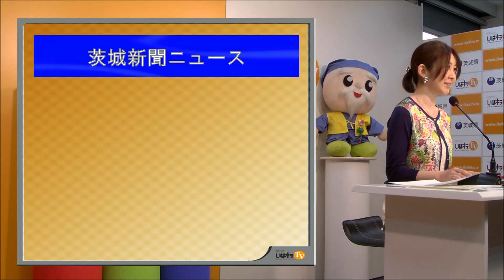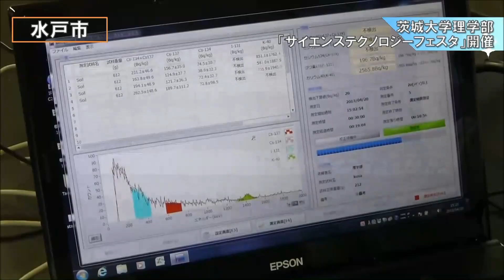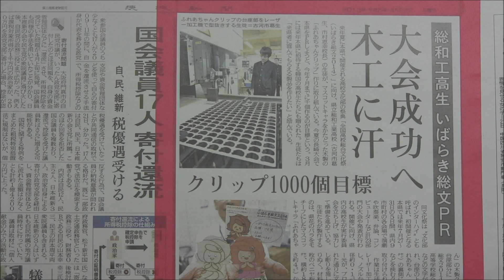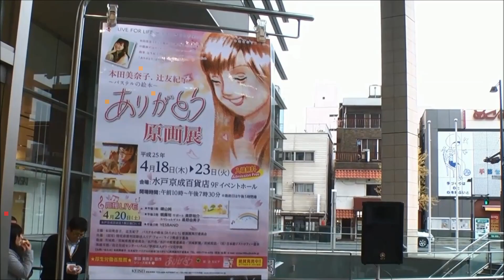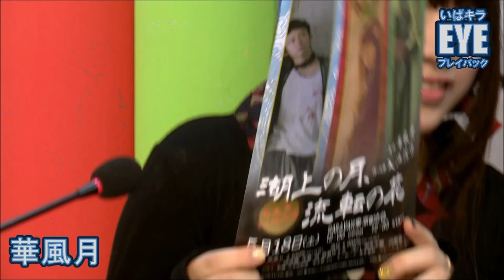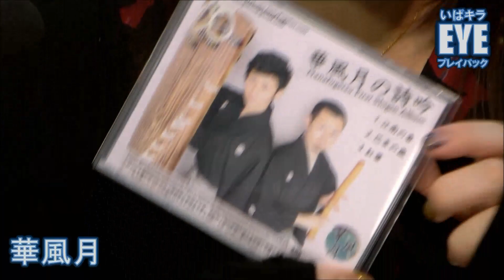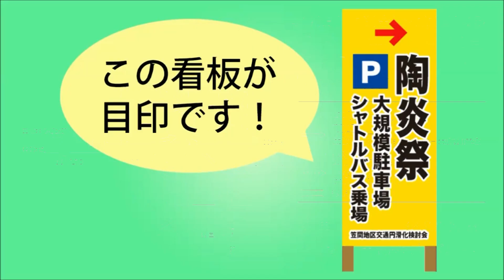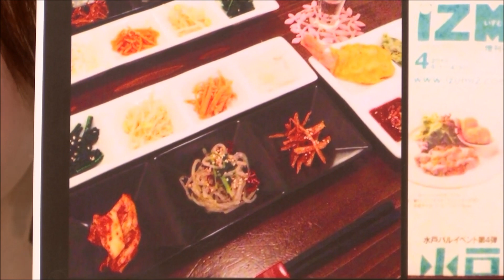いばキラTVstationアーカイブス（H25.04.22昼)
再放送：「いばキラEYE」華風月　※一部音声に乱れがございます。あらかじめご了承ください。